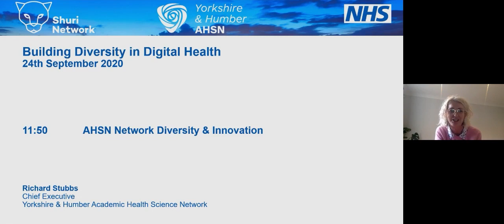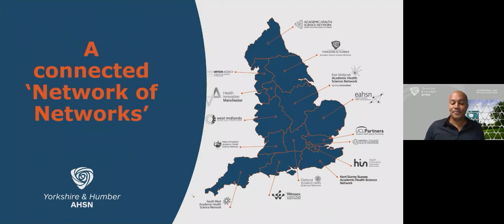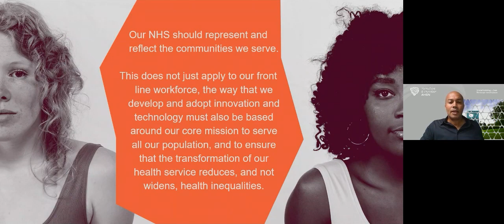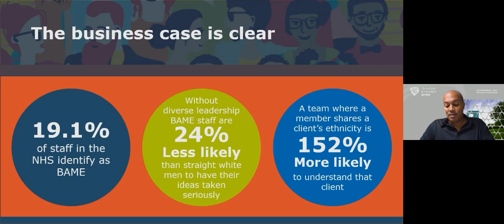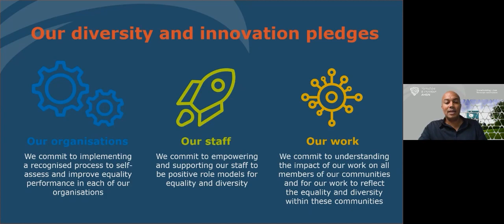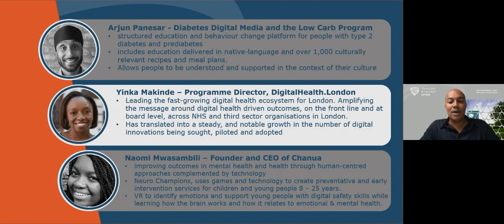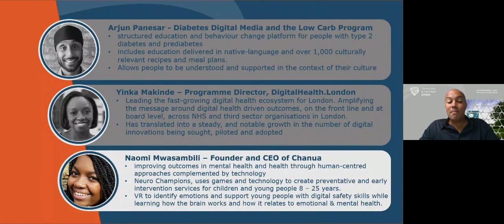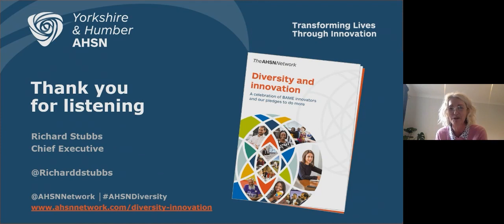Richard Stubbs - Building Diversity in Digital Health event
AHSN Network Diversity and Innovation